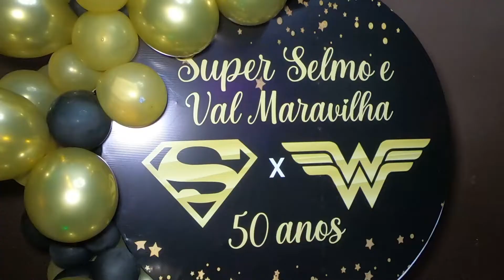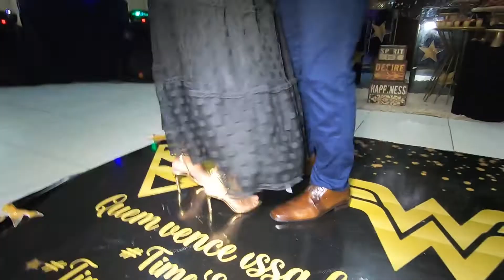SELMO E VAL COMEMORAM SEUS 50 ANOS COM TEMA DE SUPER HERÓIS